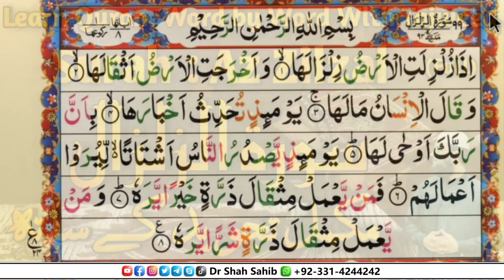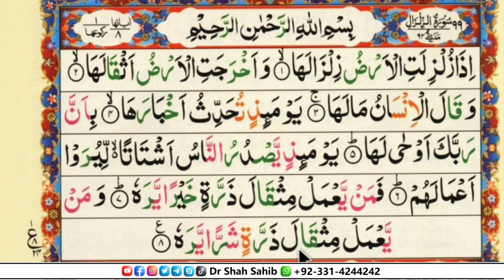Surah Az Zilzal || سورۃ الزلزال || Learn Quran Word by Word with Tajweed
𒊹︎︎︎𒊹︎︎︎𒊹︎︎︎𒊹︎︎︎𒊹︎︎𒊹︎︎︎𒊹︎︎︎𒊹︎︎︎𒊹︎︎︎𒊹︎︎︎𒊹︎︎︎𒊹︎︎︎𒊹︎︎︎𒊹︎︎︎𒊹︎︎︎𒊹︎︎︎
This is the Official Youtube channel of
Mufti Sayed Athar Ali Shah Haqqani
𒊹︎︎︎𒊹︎︎︎𒊹︎︎︎𒊹︎︎︎𒊹︎︎𒊹︎︎︎𒊹︎︎︎𒊹︎︎︎𒊹︎︎︎𒊹︎︎︎𒊹︎︎︎𒊹︎︎︎𒊹︎︎︎𒊹︎︎︎𒊹︎︎︎𒊹︎︎︎

We are providing online learning & memorizing Holy Quran , Qaidah, Tarjama, Tafseer, Religious Speeches, Tilawat, Naats, Wazifa, Khwabon ki Tabeer,

𝒘𝒘𝒘.𝒚𝒐𝒖𝒕𝒖𝒃𝒆.𝒄𝒐𝒎/𝑫𝒓𝑺𝒉𝒂𝒉𝑺𝒂𝒉𝒊𝒃

𝒘𝒘𝒘.𝒇𝒂𝒄𝒆𝒃𝒐𝒐𝒌.𝒄𝒐𝒎/𝑫𝒓𝑺𝒉𝒂𝒉𝑺𝒂𝒉𝒊𝒃𝒐𝒇𝒇𝒊𝒄𝒊𝒂𝒍

𝒘𝒘𝒘.𝒊𝒏𝒔𝒕𝒂𝒈𝒓𝒂𝒎.𝒄𝒐𝒎/𝑫𝒓𝑺𝒉𝒂𝒉𝑺𝒂𝒉𝒊𝒃

𝒘𝒘𝒘.𝒕𝒘𝒊𝒕𝒕𝒆𝒓.𝒄𝒐𝒎/𝑫𝒓𝑺𝒉𝒂𝒉𝑺𝒂𝒉𝒊𝒃

𝒘𝒘𝒘.𝒕𝒆𝒍𝒆𝒈𝒓𝒂𝒎.𝒄𝒐𝒎/𝑫𝒓𝑺𝒉𝒂𝒉𝑺𝒂𝒉𝒊𝒃
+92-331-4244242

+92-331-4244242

𒊹︎︎︎𒊹︎︎︎𒊹︎︎︎𒊹︎︎︎𒊹︎︎𒊹︎︎︎𒊹︎︎︎𒊹︎︎︎𒊹︎︎︎𒊹︎︎︎𒊹︎︎︎𒊹︎︎︎𒊹︎︎︎𒊹︎︎︎𒊹︎︎︎𒊹︎︎︎

Please Don't copyright this video, Otherwise action will be taken against you.

𒊹︎︎︎𒊹︎︎︎𒊹︎︎︎𒊹︎︎︎𒊹︎︎𒊹︎︎︎𒊹︎︎︎𒊹︎︎︎𒊹︎︎︎𒊹︎︎︎𒊹︎︎︎𒊹︎︎︎𒊹︎︎︎𒊹︎︎︎𒊹︎︎︎𒊹︎︎︎